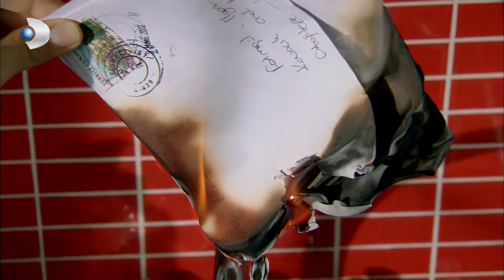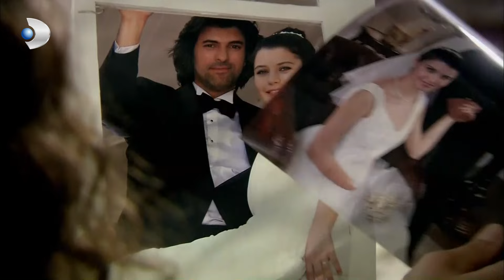Fatmagül Bütün Anılarını Yaktı! 💥 | Fatmagül'ün Suçu Ne? Özel Klip